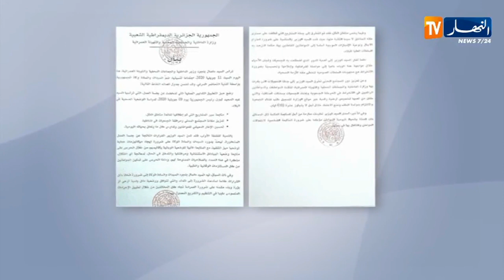داخلية: كمال بلجود يترأس إجتماعا تنسيقيا بتقنية التحاضر عن بعد لولاة الجمهورية